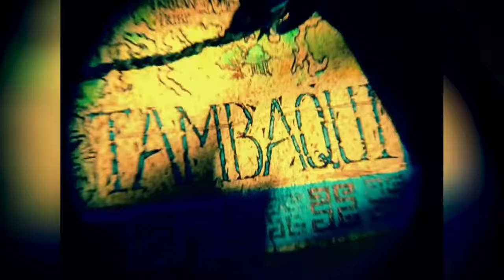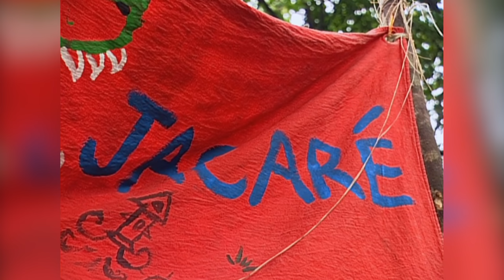Why Rob Cesternino Lost (And How He Could Have Won) - Survivor: The Amazon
Rob Cesternino, of Rob Has A Podcast fame, finished in third place on Survivor: The Amazon, however, with a few tweaks to his game, he could of won it all. How? Let's find out.

Credit to my current patrons...
Adan Aviles
Alessandro Harabin
Alex
Ali
Angie Guido
ayan mohamed
BananaSquared
Ben Heagler
Ben Shah
Carlos Castillo
Charlie Macdonald
Charlie.Burgervan
ChelsPagelBagel
Chloe Skubis
Chris Linton
Clean Quality
colethehuman
Connor Simpson
Dakota Frazier
Daniel Goodley
Danny Dignan
David
David Beeson
Derrick Johnson
Doug
Dylan Grubb
Eddie Melgar
Emily Sura
Eric Compton
FutureEgo
Garett Cameron
GuzRoca
Heidi Ekema
Heka
Holly
Hunter Borne
Jace Belanger
Jack Roberts
Jacob Jesperson
Jacob Kaplan
Jacob Pierce
james harahan
Jayden Westbrooks
Joe Guzon
Josh Mohr
Joshua Burch
Justin Genus
Kevin Zdanowski
Lara Meredith
Laurent Neron
Mary Elizabeth Newsom
Matt Atwell
Maxito_Burrito
Mitch Dzugan
Nicholas Vitiello
P Kirby
Peridiam
Pit Feltes
R.P.
Riley Nicholls
Robbie Crow
Ryan Dundas
SimonMcMenimen
Stevie Pancakes
Tat Dcid
Warren Mitchell
Zach Hankins
Zachary Smith
Zoe Thorogood